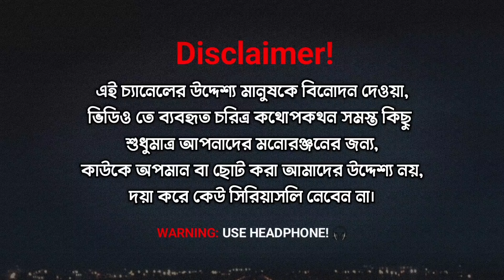BPL Bangla Funny Video | Bangladesh Premier League 2024 | The Future LTD.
Ujjal Saif
Najim Islam
Imam Mehedi
Hridoy
Mansur
Hasnain

Business: appmehedi35@gmail